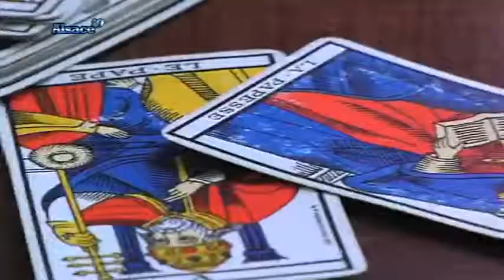Le Zap'20 du 03/01/12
Sites webs/blogs, copiez cette vidéo avec le bouton "Intégrer" !
 Tout ce que vous n'avez peut-être pas remarqué dans C'est vous sur 20 de la veille est dans Zap'20 !